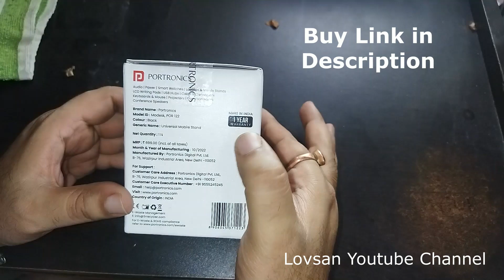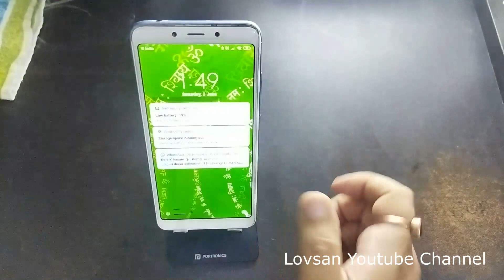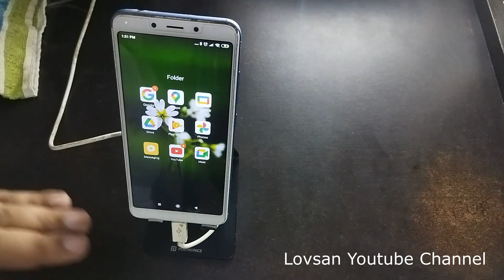Universal Mobile Tabletop Holder | Portronics Mobile Stand For Mobile iPad Horizontal and Vertical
Feature

For your workplace workstations, high-quality mobile phone holders.
Mobile phone holders that are resistant to rust and corrosion.
Your smartphone can be mounted and unmounted quickly and easily with minimal effort.
Your gadgets are given the necessary safety thanks to its strong yet lightweight construction. It weighs only 122 grammes and has dimensions that are appropriate for your office workstations. The size is perfect for your desktops at 7cm x 8cm x 9.5cm.
Its angular shape provides the ideal viewing angle for your smartphone on the desk, allowing you to effortlessly and privately check incoming calls and reply to texts without the worry of prying eyes.
Any smartphone or tablet up to 7 inches in size can be held on your desk.